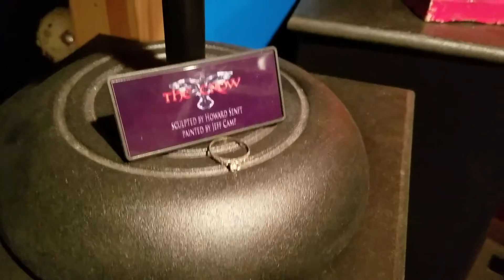Eric Draven as "The Crow" life size bust by Bobby Causey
In honor of Devil's Night and the recent passing of Michael "Funboy" Massee, I present to you Brandon Lee's 1994 rendition of Eric Draven as "The Crow".

This bust was beautifully sculpted and fully finished by Bobby Causey in 2009. This is a resin sculpture with acrylic eyes, mixed media costume and hair appliance.

Bullet was added to Eric's hair by me - not in a screen accurate location though.

If you enjoyed this video and would like to see other works by Bobby Causey please check out the following:

Have a Happy and safe Halloween everyone!